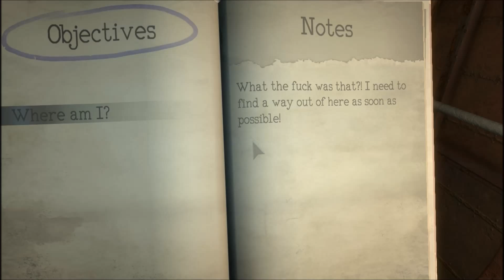SCARIEST MONSTER YET ║ Monstrum ║ Part 2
Hey everyone! Welcome back to the survival/escape horror game Monstrum! In this episode we meet another of the monsters aboard the ship and I squeal like the 5 year old girl that I am!